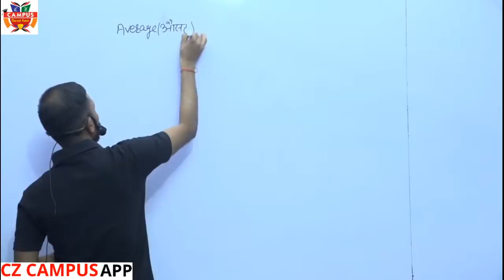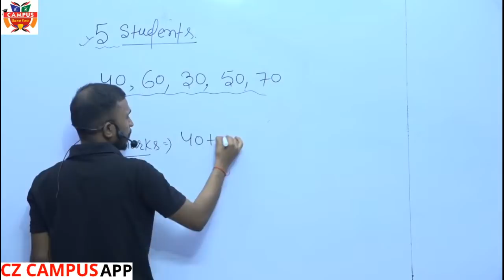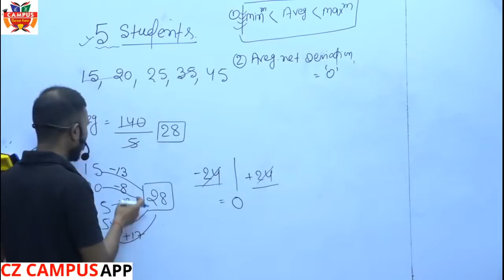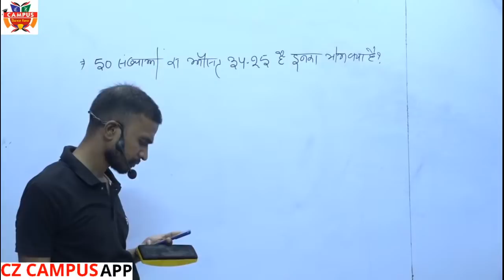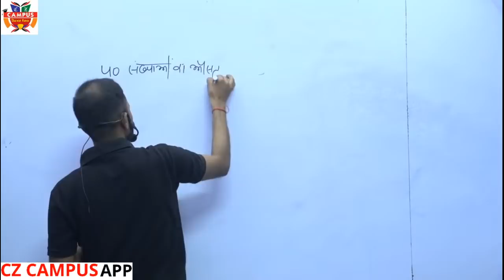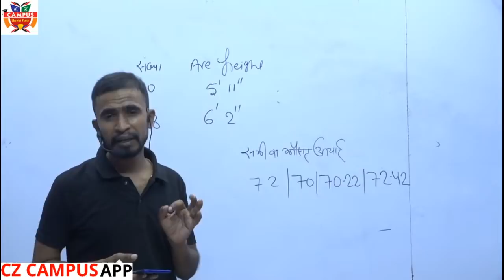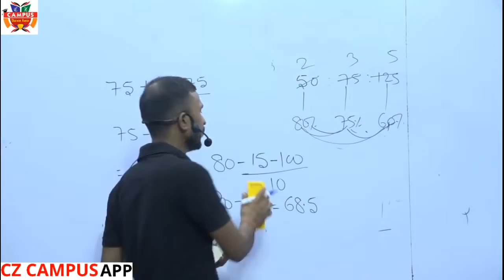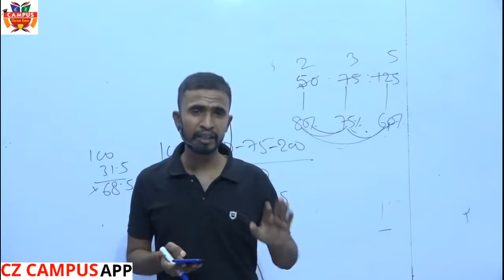AVERAGE {COMPLETE THEORY DAY-1} || BY- SHARWAN KUMAR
Coaching - COMPETITIVE ZONE, BIHAR SHARIF (NALANDA)
Address:- Garhpar, Near bari mandir , Biharsharif
MATHS WITH SHARWAN KUMAR
https://

# FOLLOW ON FACEBOOK :- SHARWAN KUMAR